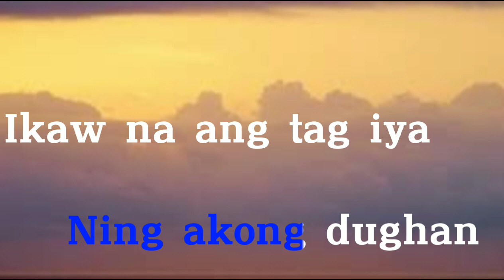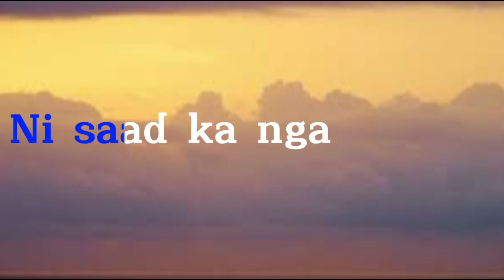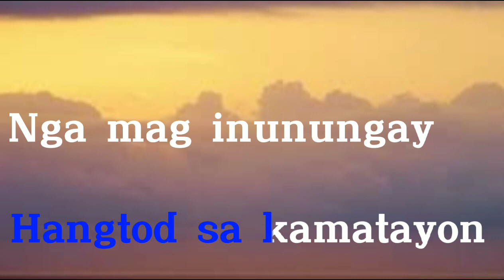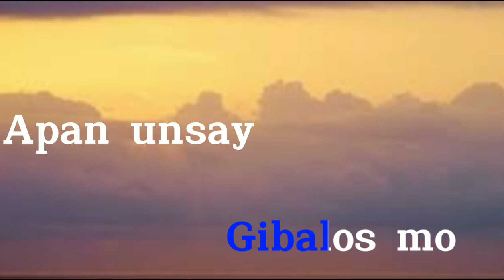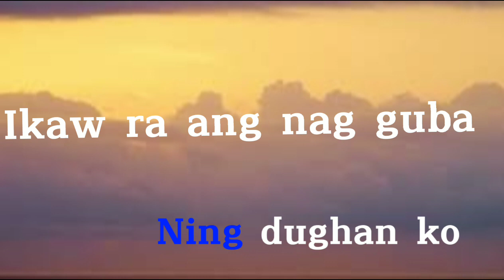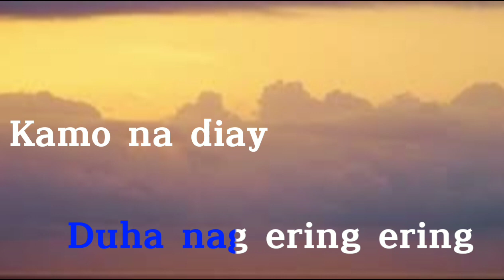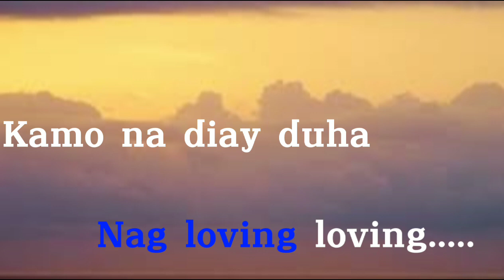ERING SUNGKABAN- KARAOKE VERSION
Compressed Bath Towel
Thickened
Portable Travel
Skin Friendly
Disposable
Unisex
Main ingredient: Cotton
Water absorption: 5s-10sEXTRA INCOME BA HANAP MO

SASAGOT KA LANG NG SURVEY BABAYARAN KA AFTER MO MASAGOT

Color: White（No fluorescent agent）
Weight: about 80g
Applicable people: General
Specifications (length * width cm): about 140cm long, 70cm wide
Towels, towels breakdown: compressed bath towel

EXTRA INCOME BA HANAP MO

REGISTER HERE 👇👇👇